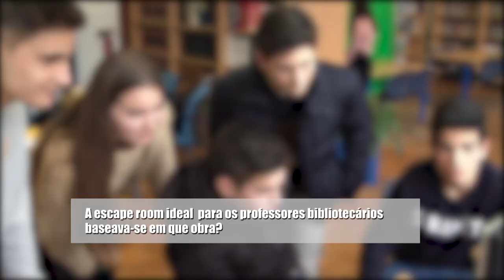RBE - Fazer em Rede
Distinção da Atividade Top na Escola Secundária Henrique Medina, Esposende.